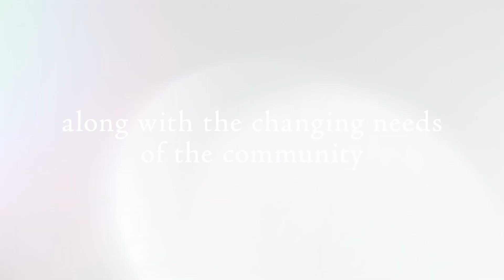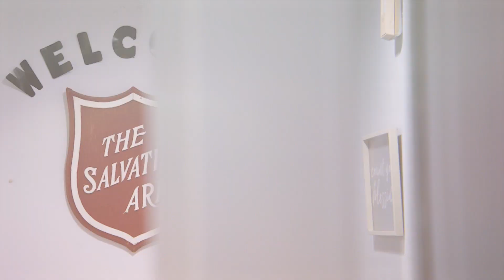Salvation Army: More Than Just the Bell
Salvation Army Syracuse Area Services was looking for a promotional video that encapsulated all they do for the community. The organization is primarily known for its bell and kettle around the holidays, but most people don't fully understand where all that money goes and all the benefits the Salvation Army brings to the community beyond its holiday campaign. This video, premiered at the organization's annual Civic Celebration, attempted to capture the numerous contributions the Salvation Army makes to the community all year round.